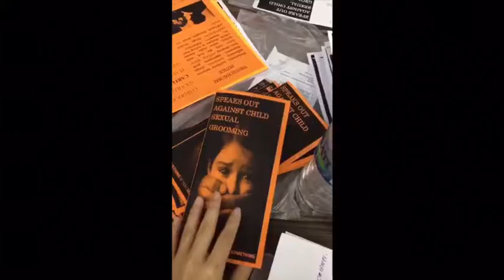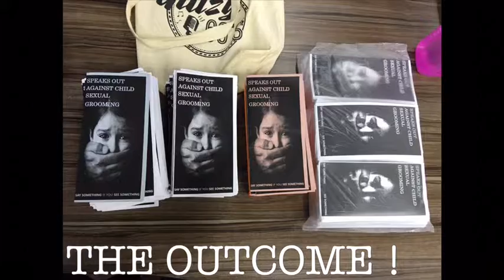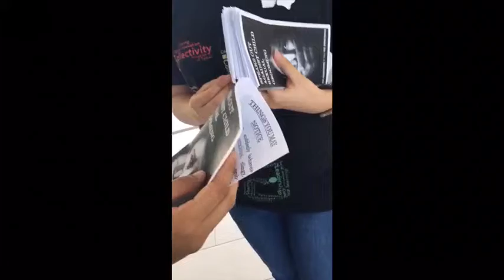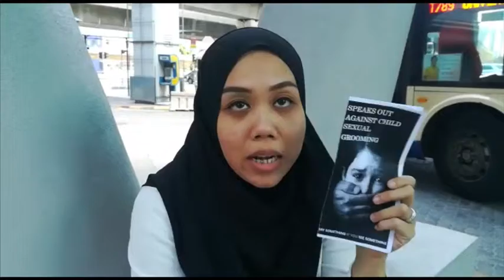UCE PROJECT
Child sexual grooming